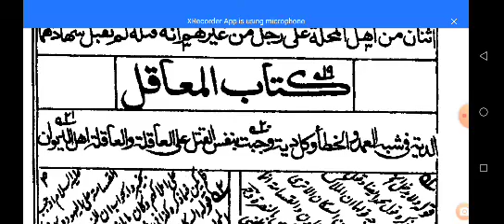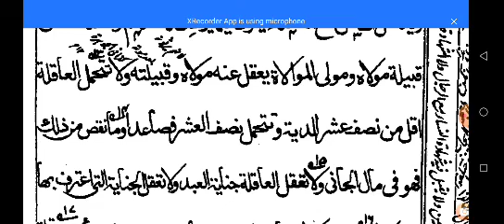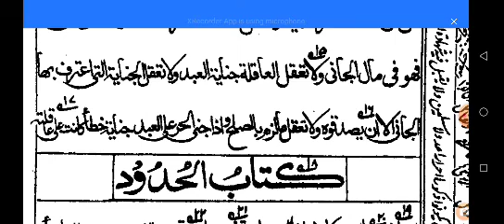مختصر القدوری شبہ عمد اور خطا میں دیت عاقلہ کا کیا مطلب ہے